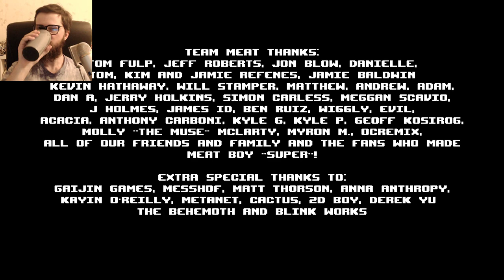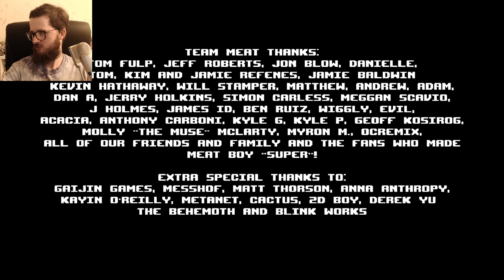Super Meat Boy на PC Прохождение [418/1000] часть 5